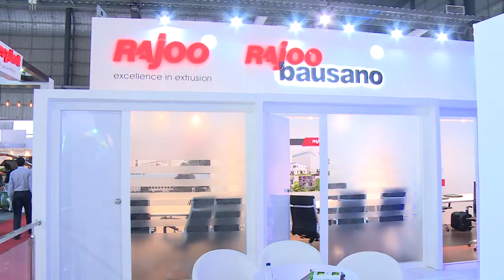Exclusive Interview with Mr. Sunil Jain, President, Rajoo Engineers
Ginu Joseph
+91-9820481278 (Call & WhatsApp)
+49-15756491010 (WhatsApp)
Editor in Chief & CEO
Modern Plastics Network

Request Everyone to follow these links, if we took your interviews. It's available in